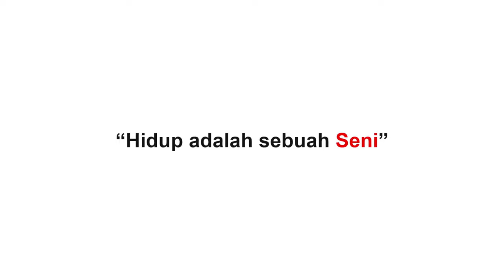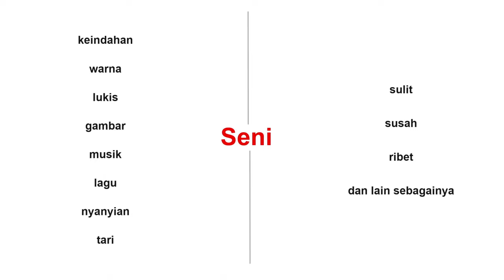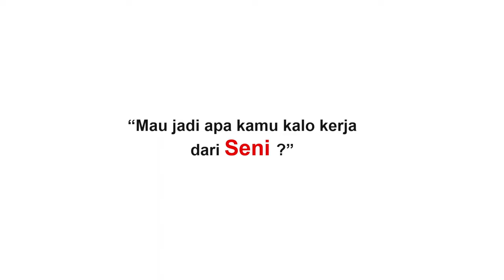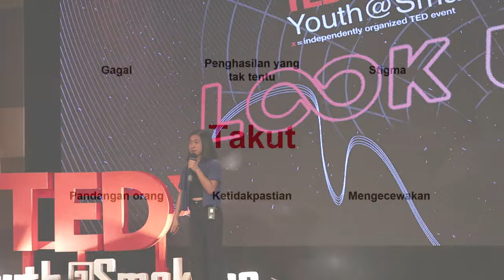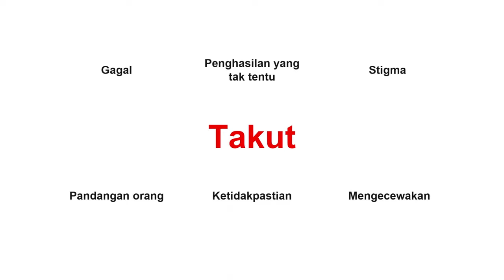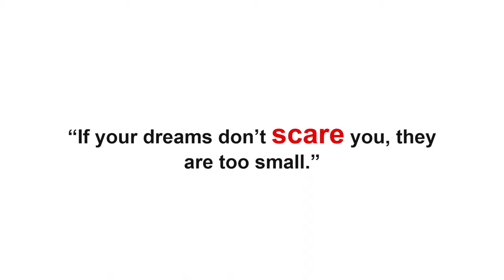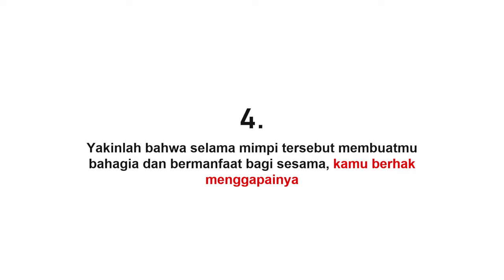Dare to Start Your Big Dream | Gabriella Tan Atmaja | TEDxYouth@SmakOne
Gabriella Tan Atmaja, an undergraduate student at University of Indonesia’s architecture program. Back when she was still studying in SMAK1, she was part of OSIS, was the captain of First, and all around known for her artistic skills. So, why did she major in architecture? Here, she will take on the thought that you CAN make a living off the arts. Helping and assuring future generations to pursue their dreams. Gabriella Tan Atmaja, an undergraduate student at University of Indonesia’s architecture program. Back when she was still studying in SMAK1, she was part of OSIS, was the captain of First, and all around known for her artistic skills. So, why did she major in architecture? Here, she will take on the thought that you CAN make a living off the arts. Helping and assuring future generations to pursue their dreams. This talk was given at a TEDx event using the TED conference format but independently organized by a local community.